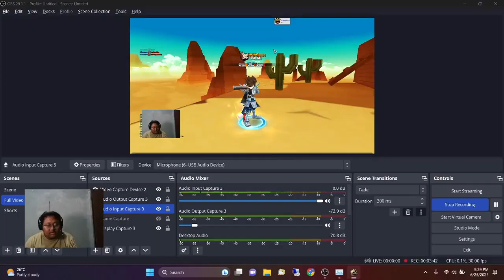Geomje Beraksi Memanfaatkan Kemampuan Terpendam Lost Saga Origin Valofe | Geomje Gameplay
Hai Semuanya,

Pada kesempatan kali ini saya ingin membagikan konten gameplay lost saga origin dengan nama " Geomje Beraksi Memanfaatkan Kemampuan Terpendam Lost Saga Origin Valofe | Geomje Gameplay " diharapkan kalian semua tonton video ini sampai habis ya dan jangan lupa untuk klik tombol like share dan subscribe.

Terima Kasih